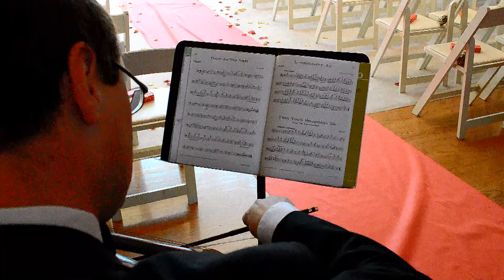Better Places - Michael Corby ft MarkPeter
LYRICS
CHORUS -
A YEAR FROM NOW WE'LL ALL BE GONE OUR FRIENDS WE'LL MOVE AWAY
WE'RE GOING TO BETTER PLACES BUT OUT FRIENDS WE'LL BE GONE AWAY
VERSE 1 -
SEE HE'LL BE GONE WITH HER AND SHE'LL BE GONE WITH HIM
WE'LL BE LOOKING AT A LOSS BLIND STILL SEARCHING FOR A WIN
FIGHTING FOR A CAUSE WHEN THE ODDS ARE LOOKING THIN
WITH MIXED EMOTIONS IN OUR GUTS GOING OUT ON A WHIM
TRYING TO DIE AS A SAINT BUT LIVING IN SIN
AS OPPORTUNITIES ARE FEW AND FAR BETWEEN LOOKING SLIM
THE NEGATIVES OUTSIDE OUTWEIGHING THE POSITIVES WITHIN
SO THE FIRE IN OUR HEARTS IS FADING FAST LIKE A FIN
DISAPPEARING IN THE DISTANCE OF THE OCEAN TO A HYMN
A TIME WILL COME TO PHONE A FRIEND AND THEN THE NEXT OF KIN
TO DELIVER A MESSAGE THAT NO ONE SHOULD EVER HAVE TO BRING
THAT WOULD PLACE A LUMP IN THE THROAT OF A PEASANT OR A KING
AND LEAVE THEM WISHING THAT THE ANSWERS THEY RECEIVED WHERE LEFT BLOWING IN THE WIND
SO THE QUESTIONS THAT THEY ASKED NEVER EXISTED TO BEGIN
IF IN A YEAR FROM NOW MY SUCCESS IN A BREATH IS DEATH
AND YOUR LEFT TO FEND FOR YOURSELF IN THIS MESS
REMEMBER TO LIVE IN THE MOMENT WITHOUT REGRET
VERSE 2
I COULD BE STANDING AT THE TOP LOOKING DOWN ON THE DROP
OR LAYING AT THE BOTTOM LOOKING UP IN  A KNOT
BODY BENT LIMBS SPENT BEGINNING TO ROT
FROM THE INSIDE OUT UNTIL MY HEART STOPS
I COULD PAY FOR A PLOT OF LAND IN CASH REGARDLESS OF THE COST
AND HAVE A CUSTOM HOUSE BUILT UPON IT AND EMPLOY A MADE TO CLEAN THE LOT
OR FIND MYSELF IN HER POSITION WITH THE BUCKET AND THE MOP
WORKING FOR SOME POMPOUS PRICK WHO THINKS HE'S FUCKING GOD
WHO'S WIFE IS HOME ALONE WHILE HIS ASSISTANT GET'S HIM OFF
IN AN APARTMENT WHERE HE HOUSES HER AND SHE HAS NO IDEA HE'S GOT
I COULD BE SITTING ON A TOUR BUS OR AT THE WHEEL FOR MY JOB
RUNNING MY OWN RESTAURANT OR STANDING STAGNANT CLEANING POTS
DRIFTING FOR LIFE IN A DINGY OR CRUISING TOWARD DEATH IN A YACHT
OR ON AN ISLAND IN THE DISTANCE THAT THE LAND OF TIME FORGOT